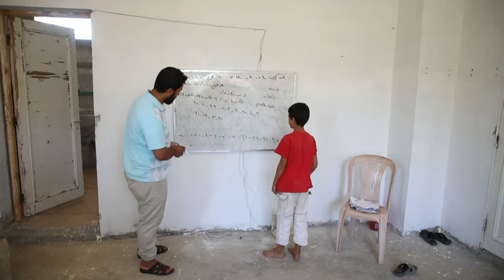فيلا قيد الانشاء في شمال سوريا تتحول مدرسة لتلاميذ نازحين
داخل فيلا قيد الانشاء في ريف حلب الغربي في شمال سوريا، يفترش عدد من الأطفال الأرض وسط غرفة بلا نوافذ ويصغون بعناية لمدرسهم بينما يدوّن آخرون وهم ممدون على بساط رقيق ما يتلوه عليهم.تقرير مسجل